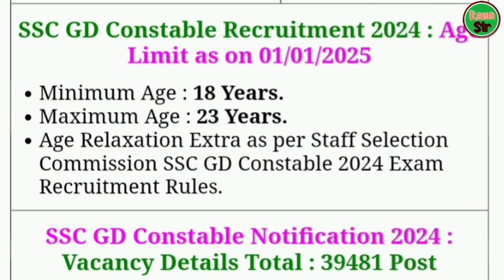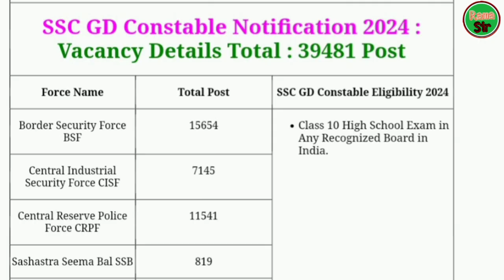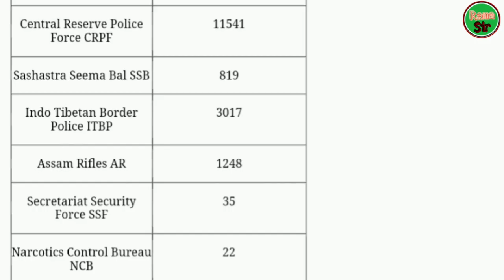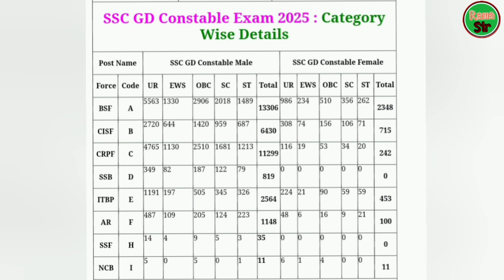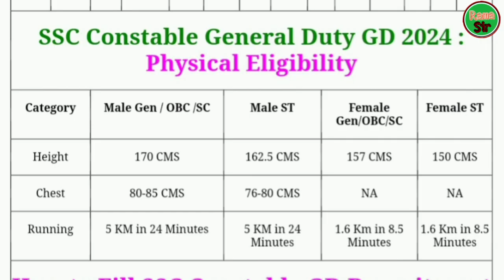ssc gd constable new vacancy 2024-25 | 10th pass-40 हज़ार पद | ssc gd syllabus |form fill up 2024-25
SSC GD New Vacancy 2024-25 | SSC GD Constable Bharti 2024 | SSC GD 2025 Notification Out | 10th Pass

SSC GD New Vacancy 2024-25 Notification and

ssc gd rwa
avatar 2.0 batch rwa
ssc gd rwa classes 2025
up police
delhi police
gd constable
ssc gd
ssc gd